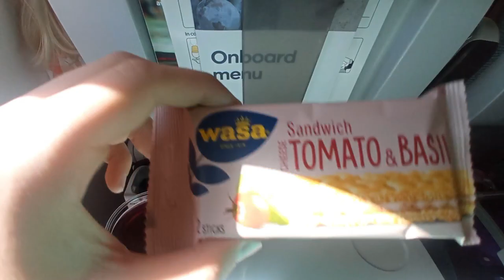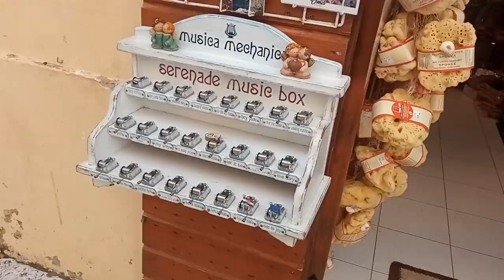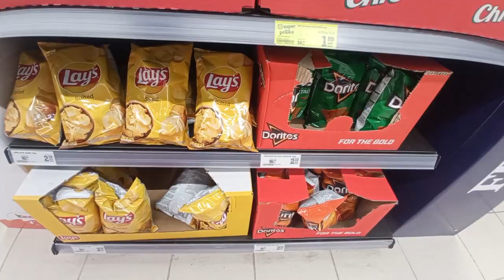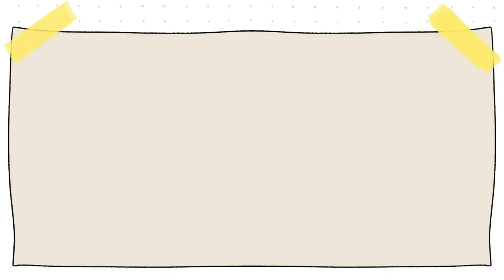Día 1 de viaje por Croacia 🏖️ | Viajando desde Finlandia hasta Croacia ✈️ | Las cosas de Nico